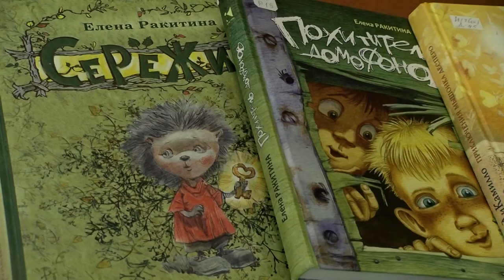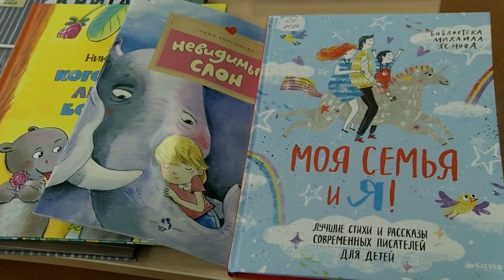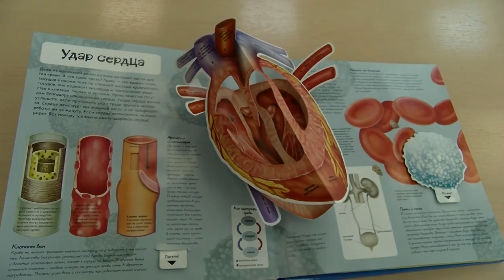Международный день детской книги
Книга для детей - это не только и не столько источник информации. Это окно в новый мир, полный удивительных путешествий и открытий. 2 апреля отмечают Международный день детской книги.